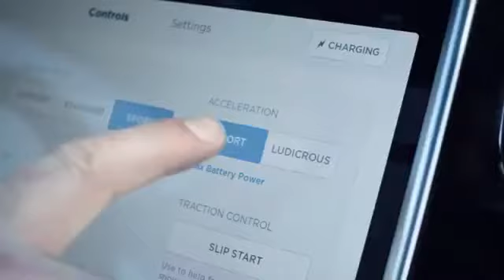July 10, 2017